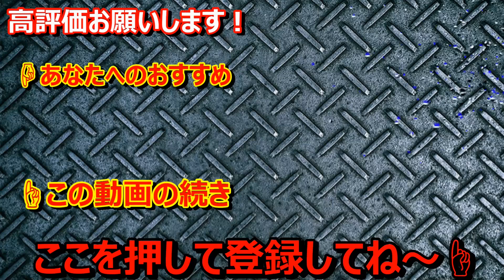【TABS】ふにゃふにゃチートキャラ『死神』を俺が操作したらもう無敵じゃね？ｗｗ #37【Totally Accurate Battle Simulator】初心者講座